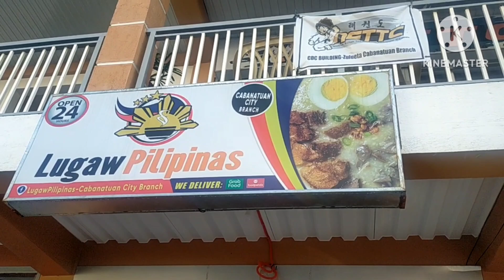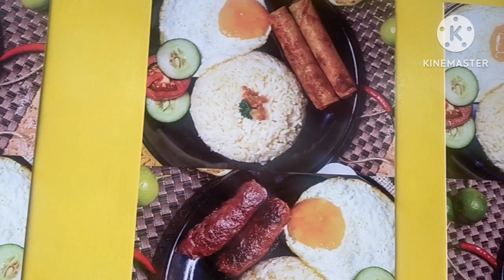Natutuwa Ako Bigla Naging Libre Ang Inorder Ko @Lugaw Pilipinas Resto CDC 2 Bldg.Zulueta St,Cab.City